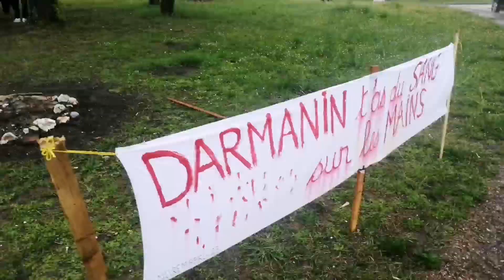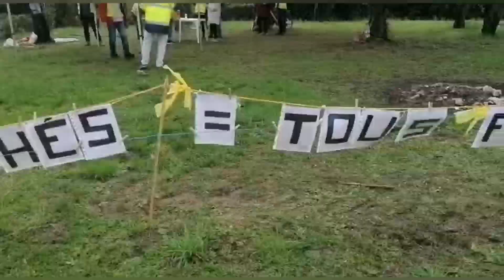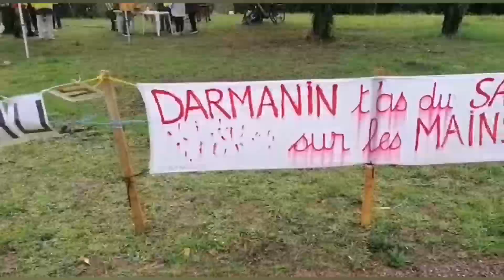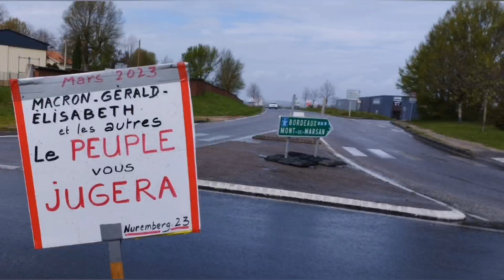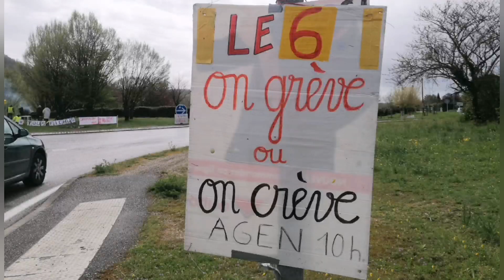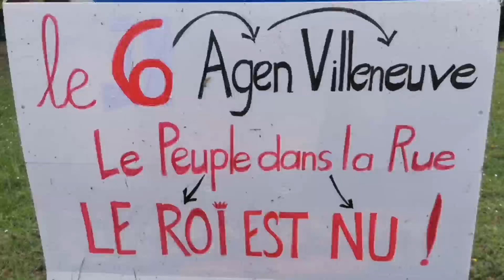Villeneuve sur Lot Rond point du Campanile samedi 1er Avril 2023